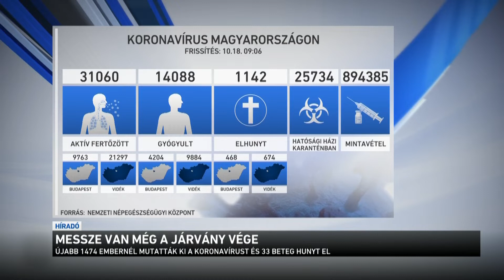Messze van még a járvány vége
Nem szabad belefáradni a koronavírus elleni küzdelembe, mert legalább annyi van még előttünk, mint amennyi mögöttünk. Erre figyelmeztetett az országos tisztifőorvos a Kossuth rádió Vasárnapi újság című műsorában. Müller Cecília azt mondta: az utóbbi héten szerte a világban megugrott az új fertőzöttek száma, és Magyarországon is napról napra egyre több a beteg és a halálos áldozat. Csak tegnap csaknem 1500 új beteget regisztráltak, és elhunyt 33 idős, krónikus beteg.